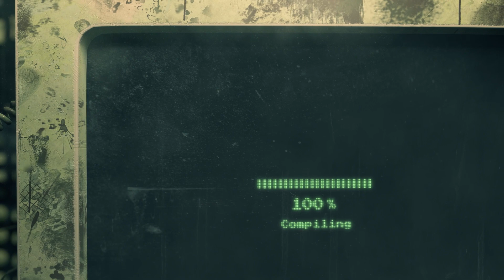SKYBORG: The Fighter Jet Era is Over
The Air Force office of Strategic Development Planning and Experimentation at the Air Force Research Laboratory is working on fielding a prototype Autonomous, Unmanned Combat Air Vehicle as an Early Operational Capability as early as 2023.

The program, known as Skyborg, and the SDPE office issued a request for information to industry March 15 to conduct market research and concept of operations analysis to learn what is commercially available now as high technology readiness level capabilities which can meet the requirements and timeline of the Skyborg program.

Video produced by: Andrew Arthur Breese, Airman Magazine
airman.dodlive.mil